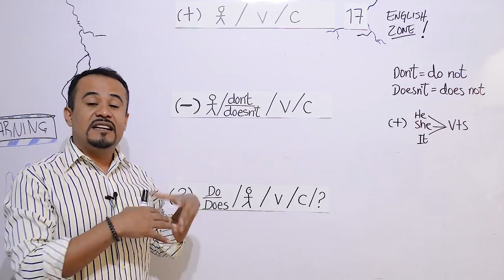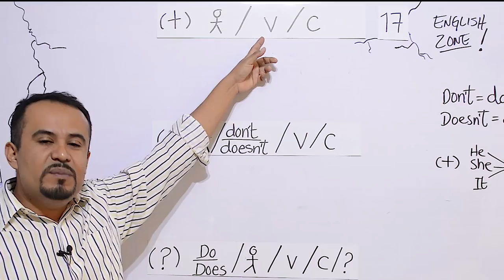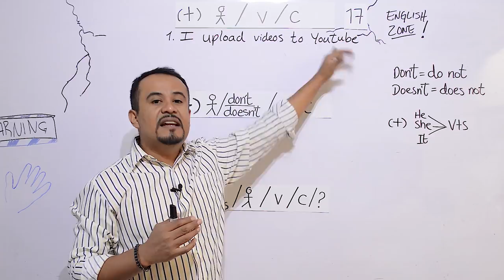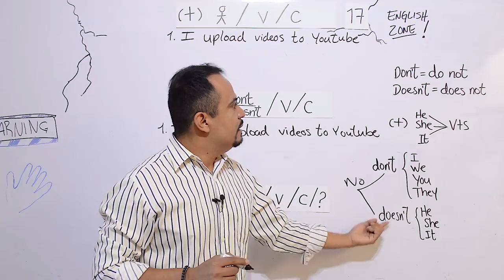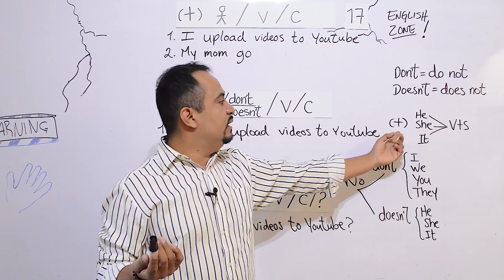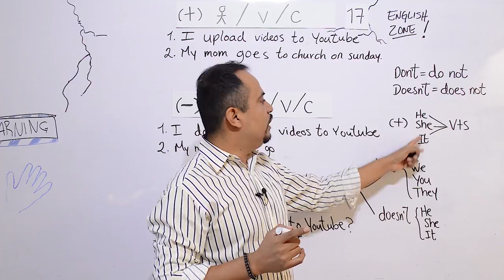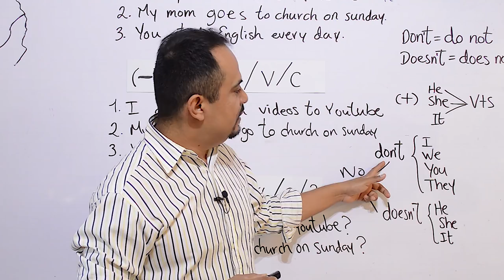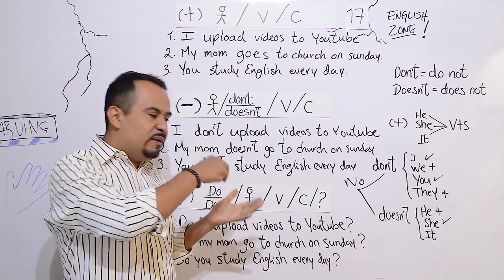Presente Simple en Inglés y Cómo Usar Do y Does | Lección 17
En este video les explico El uso del Presente Simple en Inglés y cómo usar los auxiliares do y does, y sus negativos don't y doesn't.